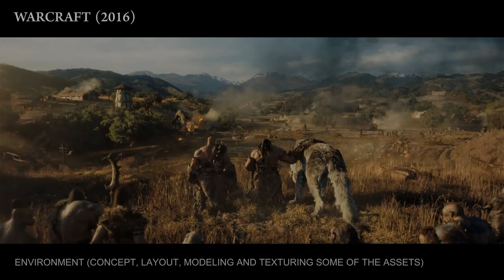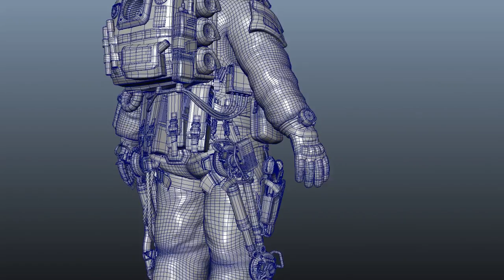Waldemar Bartkowiak Demo Reel 2015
My latest demo reel, that contains mostly work done in 2015